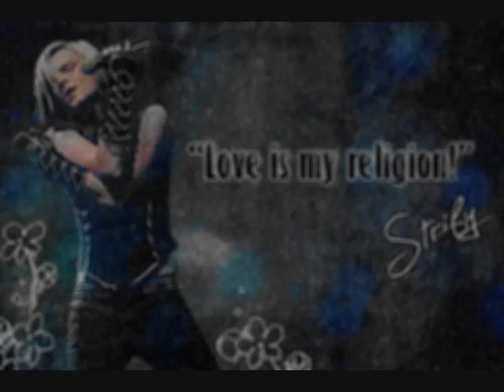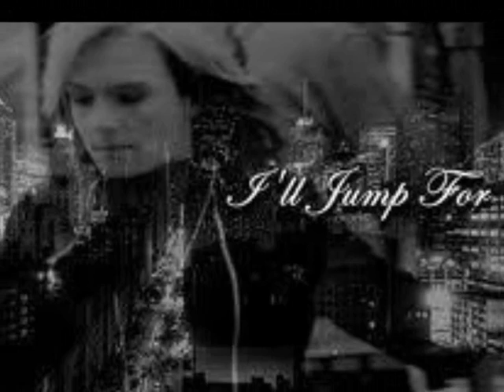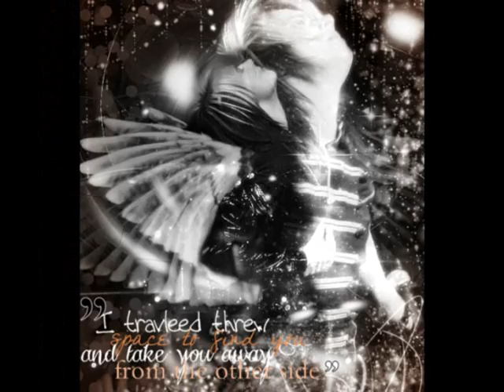Jack Strify - Fairytale Gone Bad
Pics: Jack Strify
Song: Fairytale Gone Bad
By: DJLabyLunaJRock